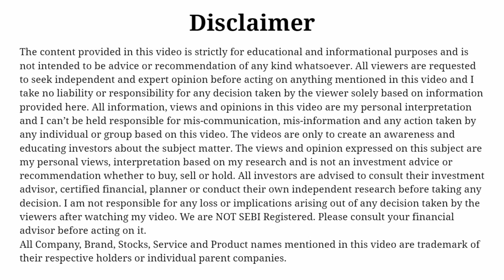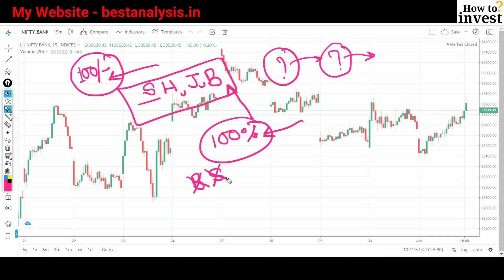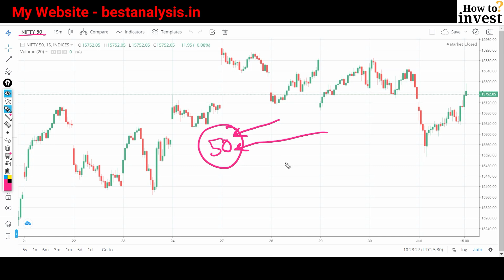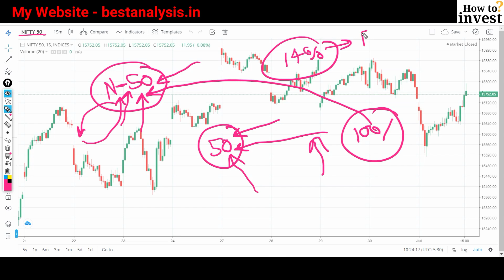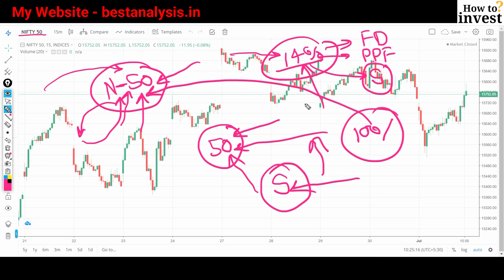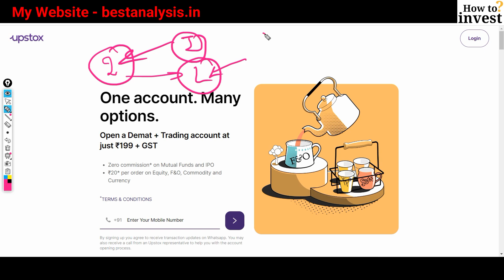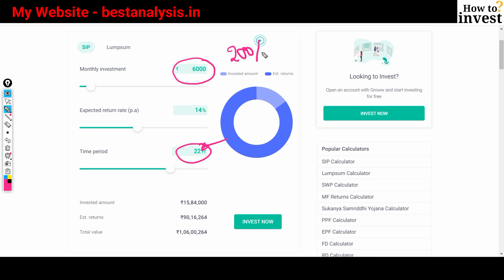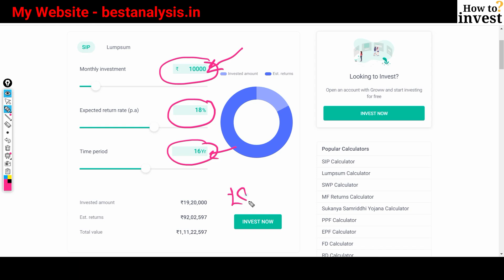हर दिन 100 रुपये invest करके करोड़पति कैसे बनें?